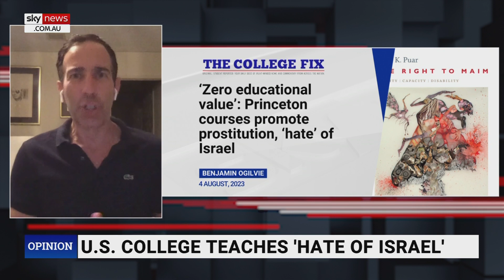Ami Horowitz: ‘New form’ of antisemitism sweeping across West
Filmmaker Ami Horowitz argues a “new form” of antisemitism is infecting the US after a university in the United States placed a book on its reading list which accuses Israel’s army of harvesting the organs of Palestinians.

 “What we’re seeing is the institutionalisation of antisemitism in American universities,” Mr Horowitz told Sky News host Andrew Bolt.